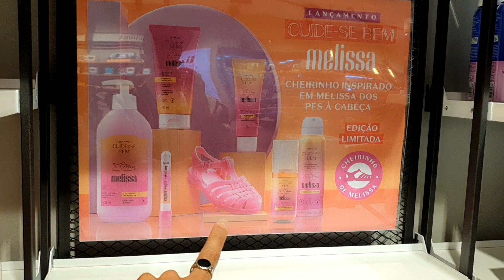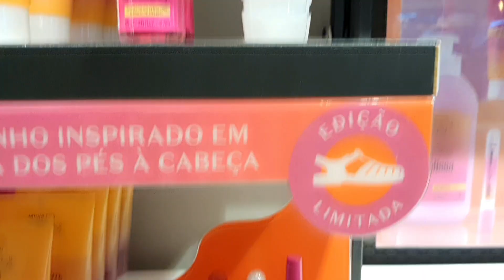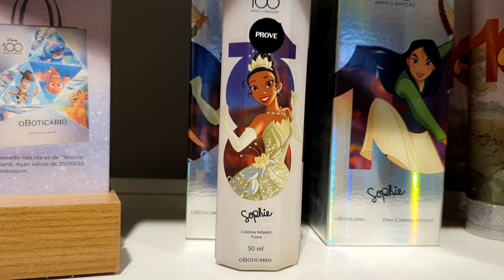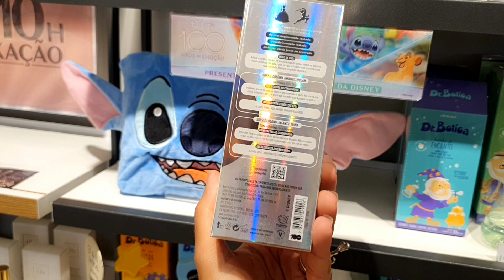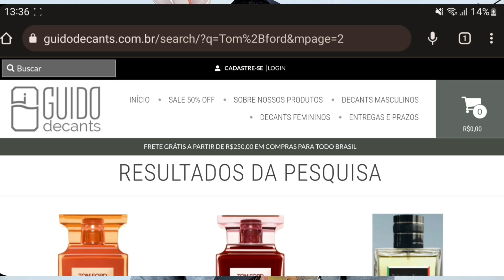Todos Os Lançamentos O Boticário - Sophie 100 Anos Disney - Melissa - Her Code e MUITO MAIS!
Kit Duo Colônia Sophie Disney100, Sabonete Infantil em Calda Sophie Disney100, Gel Glitter Sophie Disney100, Kit Duo Colônia Quasar Next Disney100, Shower Gel Quasar Next Disney 100, Creme para Estilizar Cabelos Quasar Next Disney100 O Boticário, botik vitamina c, Gel de Limpeza Facial Antioxidante Botik Vitamina C, Creme Hidratante Antioxidante Botik Vitamina C, Gel Creme Multiprotetor FPS50 Botik Vitamina C, Sérum de Alta potência Vitamina C 10% Botik, Melissa Cuide-se bem, Her Code O Boticário.

PERFUME10
JULIETTE15 BEMVINDO10
BV15CONECTA
CONECTA10